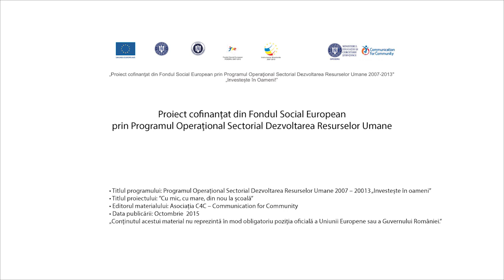In cautarea Scolarilor Pierduti Valcea2